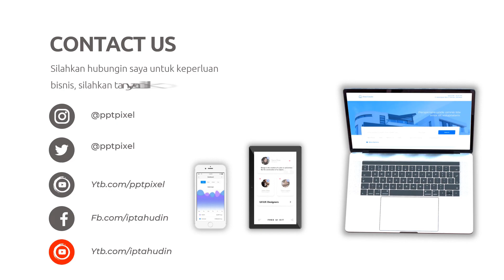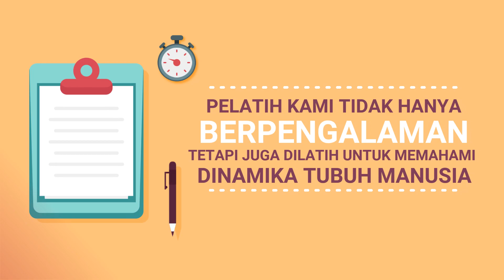Video explainer animation pelatihan roboto, Motion Graphic Explainer Videos breadnbeyond, botCentral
Daftar Isi
00:00 - Intro Pptpixel
00:18